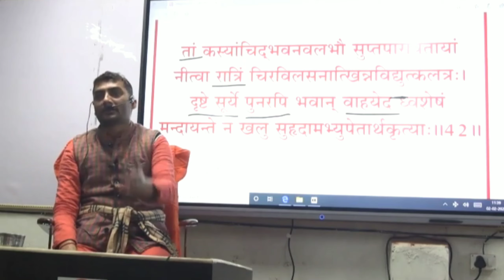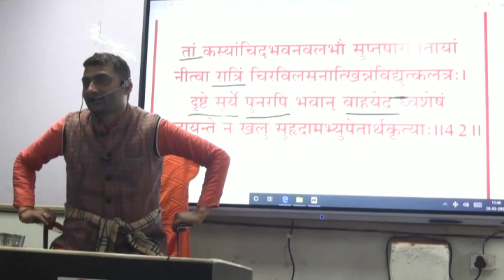kabhi bhais ko hasate dekha hai | Sarwagya bhooshan Vlogs | Comedy Seen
kabhi_bhais_ko_hasate_dekha_hai

🙏संस्कृतगंगायां स्वागतम् 🙏

🔸 सर्वप्रथम प्लेस्टोर से संस्कृतगंगा ऐप्प डॉउनलोड करें अथवा नीचे दी गयी लिंक को टच करें
🔸संस्कृतगंगा के E.Notes & E. Books उपलब्ध करायी जायेगी।

1 सर्वज्ञभूषण
2- अरुण कुमार पाण्डेय 'प्रभू जी'
3- निर्मोही सर
4 - शंकरदत्त त्रिपाठी (B.H.U)
5 - श्यामकिशोर मिश्र (JNU)
6- सलिलकान्त त्रिपाठी (LBS दिल्ली)
7- महेश यादव- (A.U.)
8- सुमन सिंह (A.U.)
9- अम्बिकेश प्रताप सिंह (S.G)

⭐ फीस
TGT- 5000                      PGT-6000                          UGC/NET -7000
TGT+PGT- 8000             PGT+UGC- 8000              TGT+PGT+UGC=9000